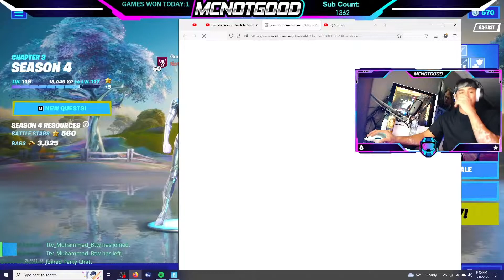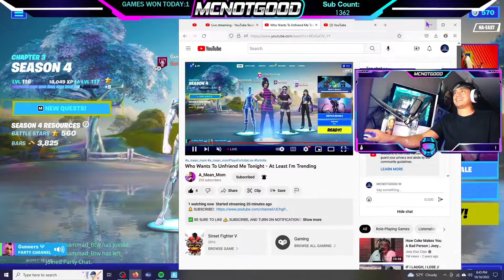MC, Gunnersaurus, and Brad run into @A_Mean_Mom on stream while she streaming lmfao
Join the Hamster Gang to get access to perks and cool emojis, I would appreciate it if ya would join:

Please be Sure to catch me streaming sometime. I love meeting cool chill people in the chat. Maybe if your cool enough we can run some games of fortnite, halo or cod warzone

i hope ya enjoy the stream! Thank you if ya clicked the description you the real MVP hahahaha not many people do and some people don't even know about it hahahhaa

(if ya dont want your donation to show up on stream)
You can also donate if you want to it helps me out very much and I appreciate it!

 please dont spam invite or else I wont invite you flat out not trying to be mean just please be respectful towards me.

CONTROLLER GIVEAWAY AT 1K SUBSCRIBERS comment on the most recent video below why you need a better controller for your own gaming set up. I am not just buying a cheap controller or a regular controller either. The controller I am giving away will be a custom controller, I understand that if ya wanna play good you need to use really good equipment guys.

Check out danucd on twitch or her youtube channel shes a smart player and she is a sick sniper!
Intro is danucd playlist on spotify shes got alot of cool music check it out
or sometimes i play neffex on spotify i just recently became huge fan of their music heres there spotify playlist!!!